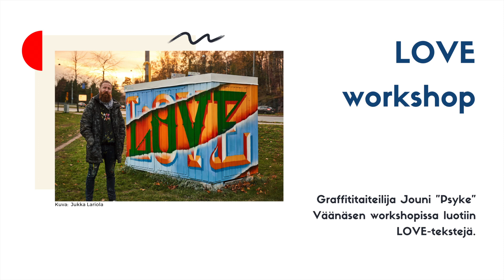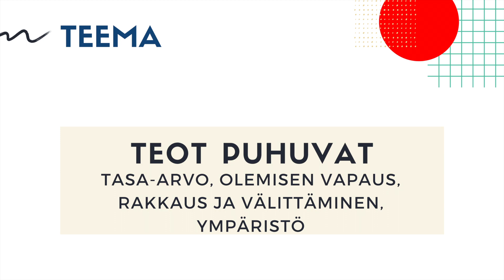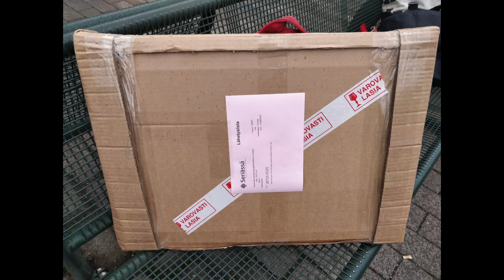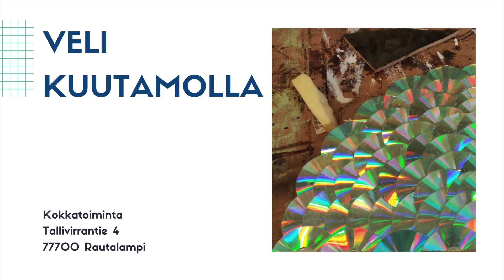HAPPY:D KUNTA, etätyöpajaryhmä Hittaat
Etätyöpajaryhmä Hittaat toteutti hankkeen aikana teokset Teot Puhuvat ja Veli Kuutamolla. Teot Puhuvat -teoskokonaisuus suunniteltiin ja toteutettiin valmisteilla olevaan Vesannon uuteen kouluun. Veli Kuutamolla -seinäteos suunniteltiin ja toteutettiin hankkeen aikana Rautalammin Kokkatoiminnan ulkoseinään.

Teot Puhuvat -teoskokonaisuudella on koulukiusaamista vastustava viesti. Viesti on suunnattu sekä kiusatuille että kiusaajille. Eläinhahmot haastavat tarkastelemaan itseä ja toisia kuvien läpi. Peilit muistuttavat voimasta, jota jokaisen teot kantavat.

Veli Kuutamolla -seinäteos syntyi yhteistyössä Hittaat-työpajaryhmässä, Rautalammin Kokkatoiminnan nuorten sekä ohjaajien toimesta. Teos kuvaa Kokkatoiminnan toiminta-ajatusta: kokka korkealla, kohti uusia tuulia!

Teokset toteutettiin osana Kuopion Muotoiluakatemian HAPPY:D KUNTA – digitaalisia toimintaympäristöjä hyödyntävää muotoiluhanketta, jossa nuoret suunnittelivat luovan alan ammattilaisten ohjaamana tilateoksia.